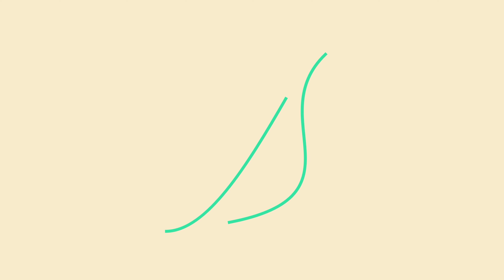Treeposperous! I was abducted! | Dragon Quest Monsters Let's Play 01